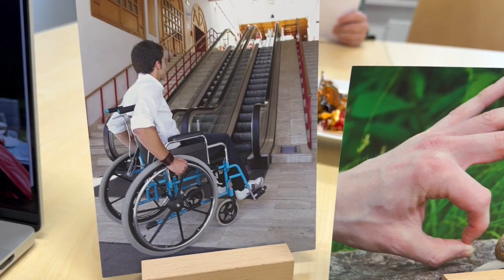7 Wochen ohne Alleingang (4. Woche)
Video zur Aktion „7 Wochen ohne“ 2024

„Komm rüber! Sieben Wochen ohne Alleingänge” - das Motto für 2024

Im Video Sarah und Biggi. Inhalt mit Text auf